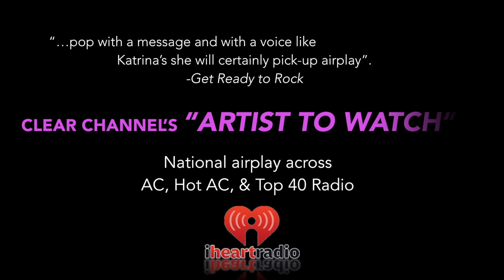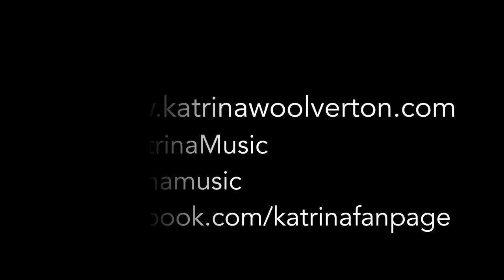Katrina Woolverton Highlights